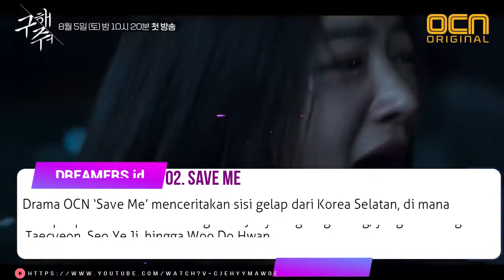DREAMERS.ID RECOMMENDATION: Drama Korea Bergenre Misteri-Thriller Super Seru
DREAMERS.ID K-DRAMA RECOMMENDATION: Drama Korea Bergenre Misteri-Thriller Super Seru

1. Signal (시그널)
2. Save Me (구해줘)
3. Voice (보이스)
4. Tunnel (터널)
5. Mother (마더 )